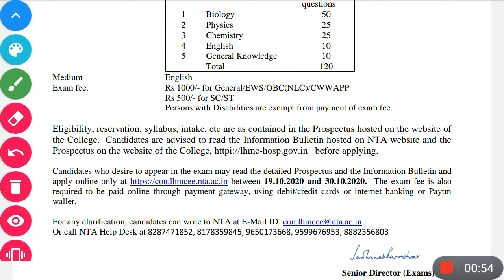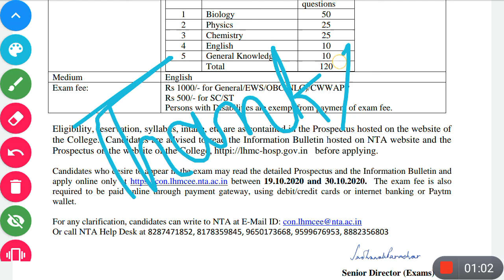Entrance Exam for the B.Sc (Hons.)Nursing in College of Nursing,Lady Hardinge,DELHI#NEW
Entrance Exam for admission to the B.Sc (Hons.) Nursing course of College of Nursing, Lady
Hardinge Medical College and other Associated Hospitals, New Delhi
NTA will be conducting the Entrance Exam for admission to the B.Sc (Hons.) Nursing course of
College of Nursing, Lady Hardinge Medical College and Associated Hospitals, New Delhi, for the
academic year 2020-21. Details are as given below
Date of Exam 20th November 2020
Timing 120 minutes- 2.00 PM to 4.00 PM
Mode Computer Based Test
Nature of test Test comprises Multiple Choice Questions
Exam cities New Delhi only
Eligibility for admission a)Passed Senior Secondary School Certificate Examination/Indian School
Certificate Examination (10+2) or its equivalent from recognized Board with
a minimum of 45% marks in aggregate (40% marks for SC/ST & OBC
candidates) of four subjects including English, Physics, Chemistry and
Biology, provided the student has passed in each subject separately; b)
Candidate should be minimum 17 years of age as on 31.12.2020 and c) Only
women candidates can apply
Scheme of exam Sr No Subject No of
questions
1 Biology 50
2 Physics 25
3 Chemistry 25
4 English 10
5 General Knowledge 10
Total 120
Medium English
Exam fee: Rs 1000/- for General/EWS/OBC(NLC)/CWWAPP
Rs 500/- for SC/ST
Persons with Disabilities are exempt from payment of exam fee.
Eligibility, reservation, syllabus, intake, etc are as contained in the Prospectus hosted on the website of
the College. Candidates are advised to read the Information Bulletin hosted on NTA website and the
Prospectus on the website of the College, httpi://lhmc-hosp.gov.in before applying.
Candidates who desire to appear in the exam may read the detailed Prospectus and the Information Bulletin and
between 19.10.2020 and 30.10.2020. The exam fee is also
required to be paid online through payment gateway, using debit/credit cards or internet banking or Paytm
wallet.
Or call NTA Help Desk at 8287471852, 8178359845, 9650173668, 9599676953, 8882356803
Senior Director (Exams)